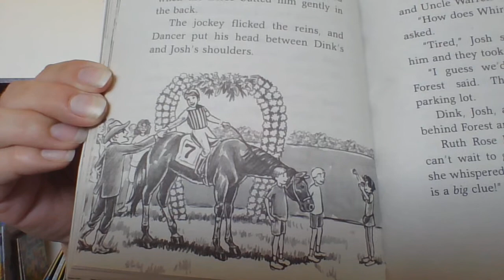The Runaway Racehorse - chapter 7